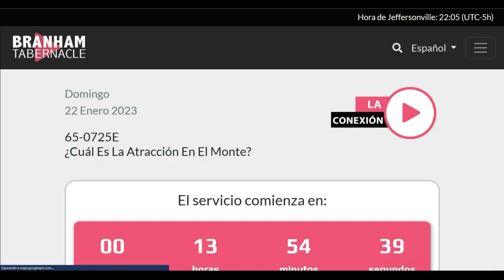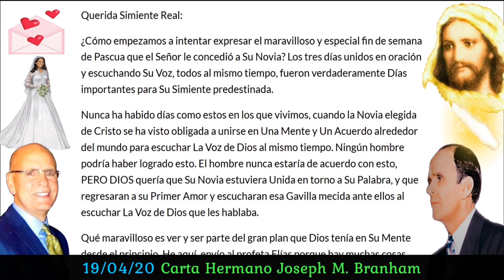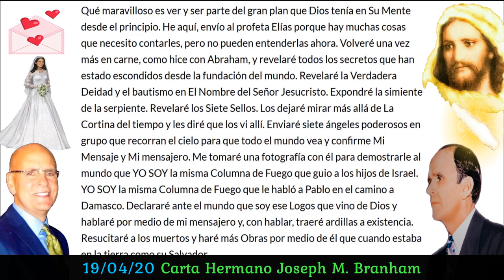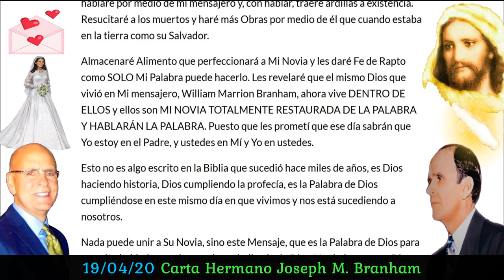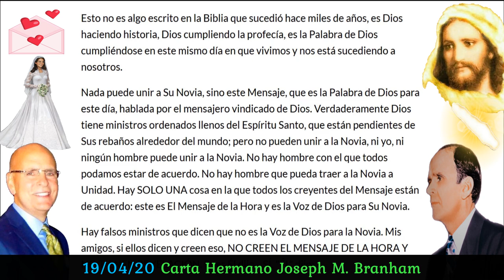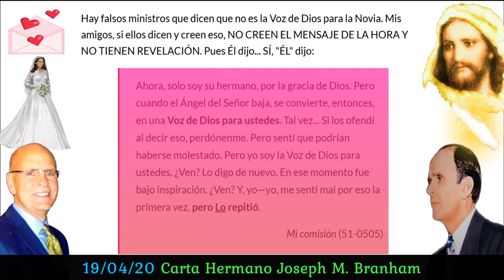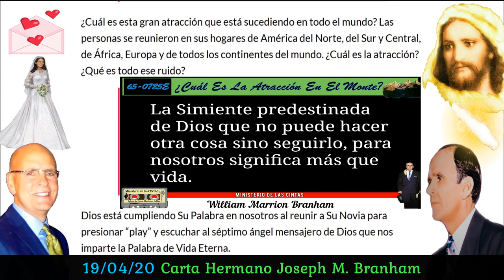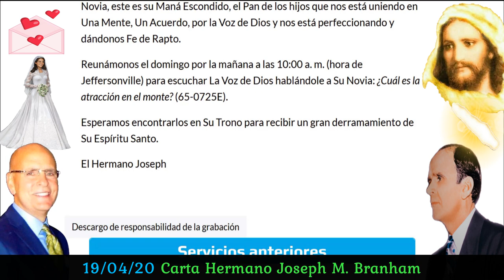21-0123 Carta Hermano Joseph Branham - ¿Cuál es la Atracción en el Monte? - Águilas Reuniéndose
1 CARTA
¿Cuál es la Atracción en el Monte?

00:00 TITULO DE LA CARTA

01:05 INICIO CARTA
06:00 PRIMER EXTRACTO MI COMOSIÒN 51-0505
07:22 SEGUNDO EXTRACTO ¿CUAL ES LA ATRACCIÒN EN EL MONTE? 65-0725E
09:24 FIN CARTA

09:30 INICIO CARTA
09:53 FIN CARTA

10:00 INICIO CARTA
10:28 FIN CARTA